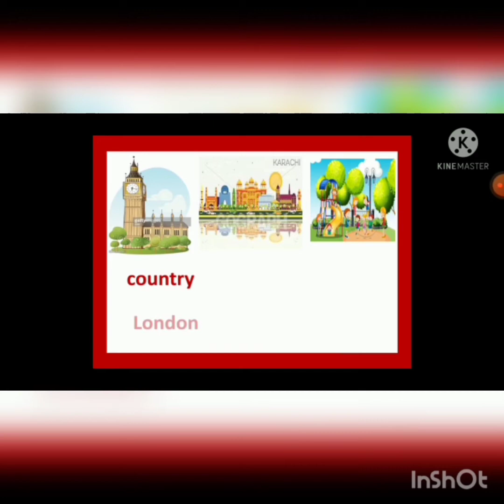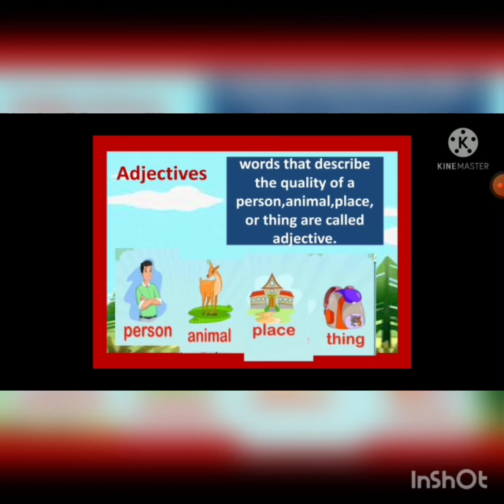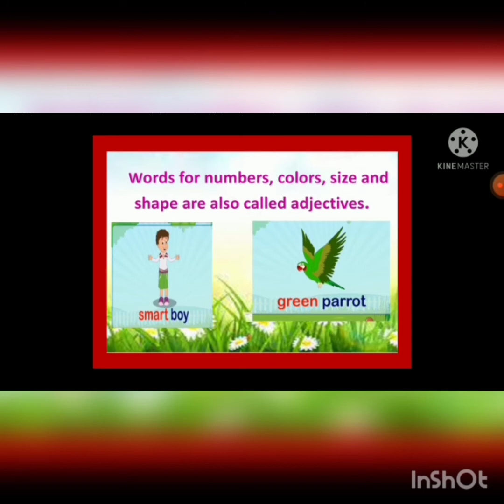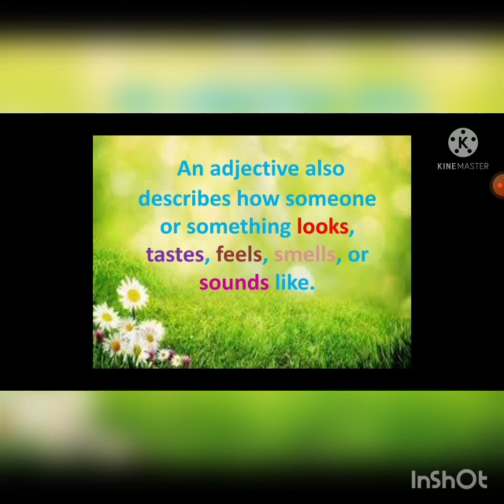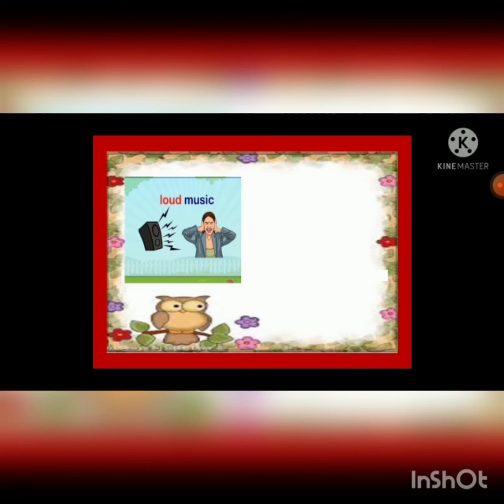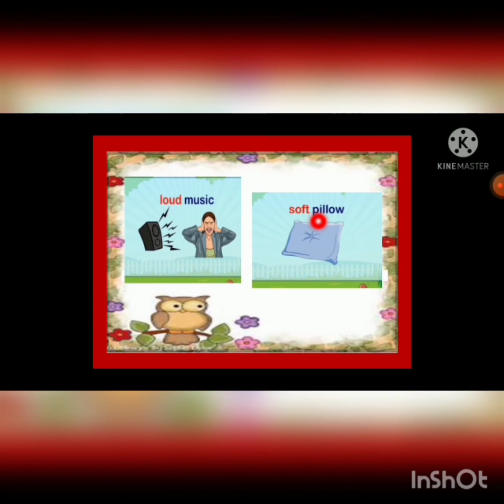Grammar Tree: Recalling of Nouns || Introduction of adjectives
This video is about noun and its kinds. Also it will explain adjectives to you.

This channel is a  platform where you can watch all videos of English grammar and English text book  of  PTB+Oxford
In this video you will learn about future indefinite tense. In detail.